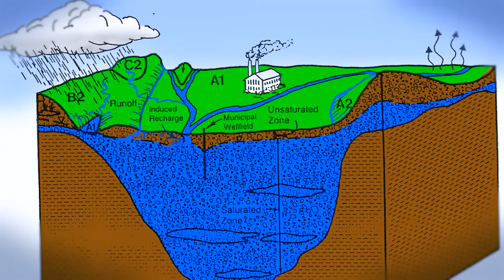University of Dayton Rivers Institute and the Miami Valley's groundwater resource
The River Stewards of the University of Dayton share what is special and vulnerable in the Miami Valley: our groundwater. Right under our feet, it is an asset that deserves to be protected, they say: "We work to inspire, educate and empower the community to be stewards of our aquifer and rivers and see them as our region's most strategic natural resources and assets."